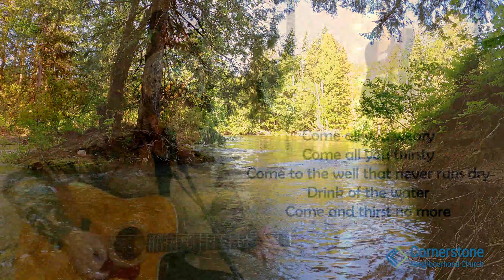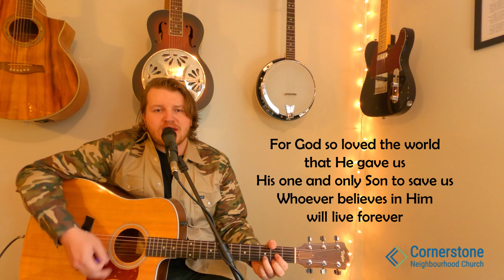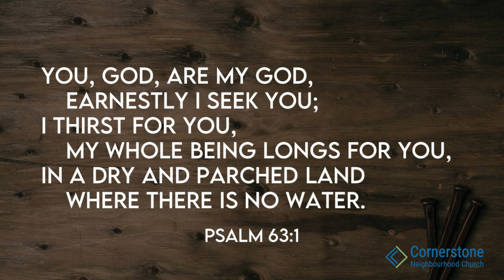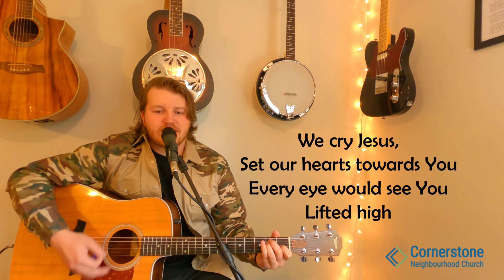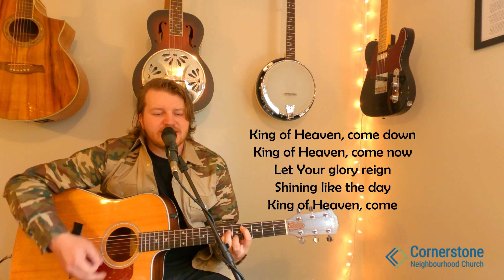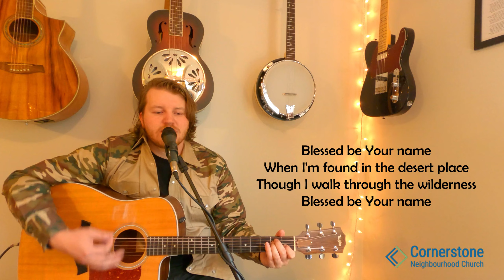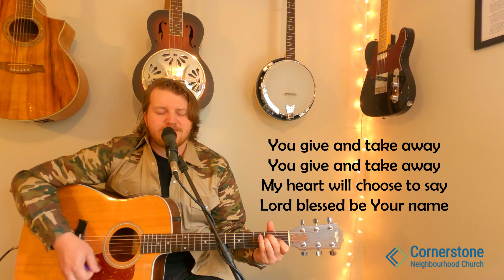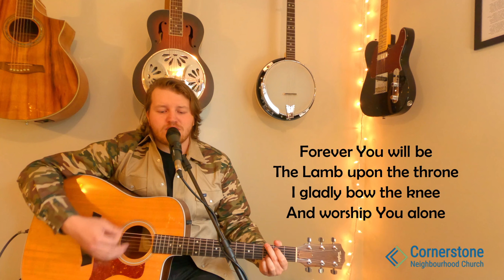Cornerstone Online Worship and Reflection - June 14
Welcome to Cornerstone Neighbourhood Church Online. In the midst of the COVID-19 pandemic, we have moved our worship services online.

If you want to give to our offering you can make a donation to Cornerstone Neighbourhood Church on Tithe.Ly.

Songs are copyrighted under Cornerstone Neighbourhood Church's CCLI licence.
CCLI Online Streaming License #20111114